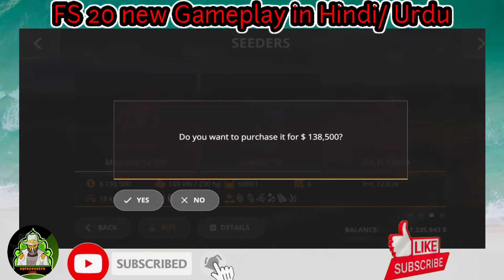Farming simulator 20 new gameplay version 0.0.0.79/FS 20 seading Grass/FS 20 gameplay in Hindi Urdu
Download modes from.